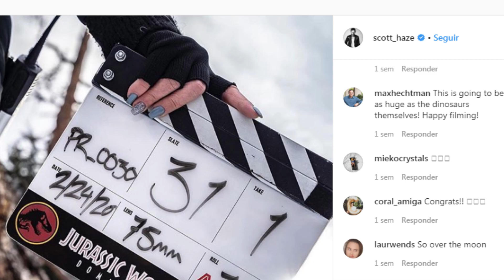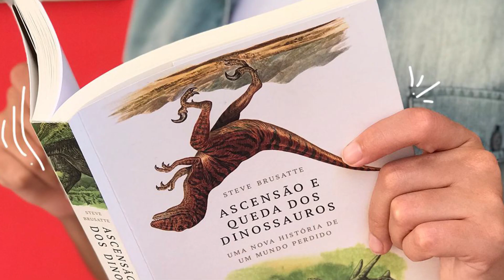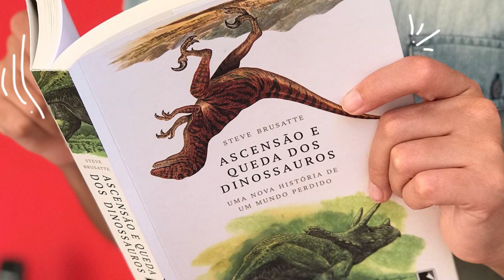DINOSSAUROS NA NEVE EM JURASSIC WORLD?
Será que é verdade, e veremos dinossauros na neve em Jurassic World Dominion? Pra responder essas e outras perguntas, o paleontólogo Henrique Zimmermann faz sua estréia em nosso canal!